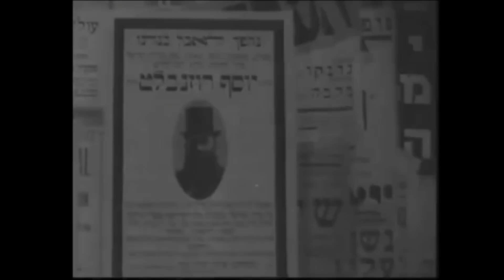יוסלה רוזנבלט בביצוע מרגש שיר המעלות (1933)